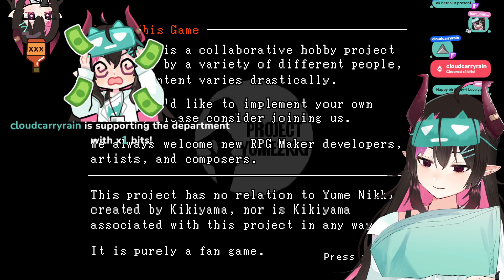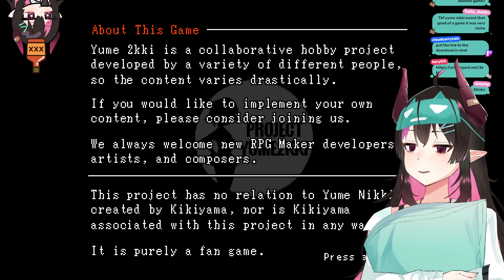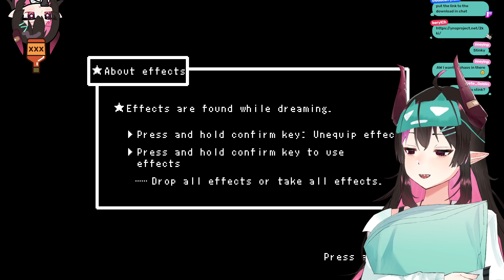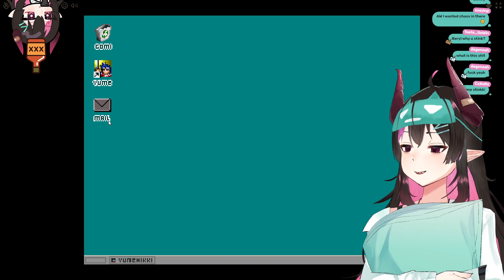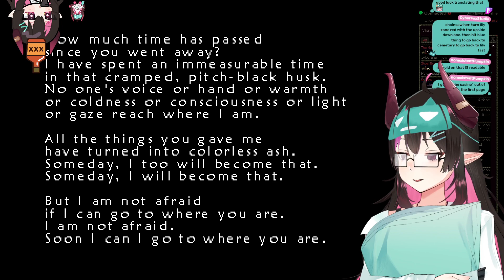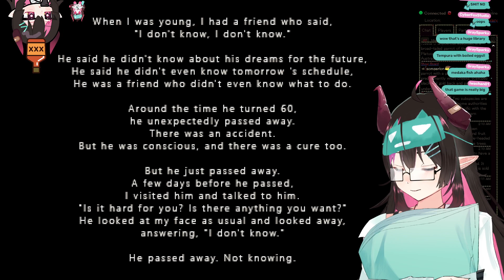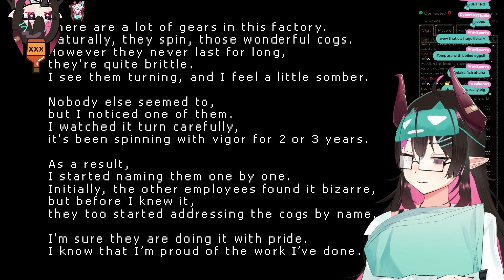【Yume 2kki】drinking and dreaming【vtuber】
if yume 2kki is so good how come there's no yume 3kki

🧪 socials!

💤 special thanks!